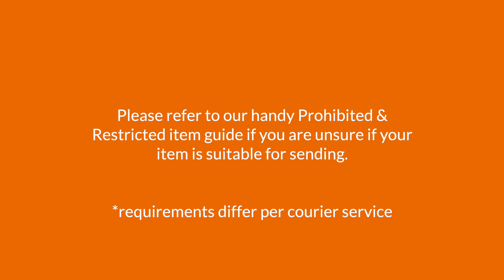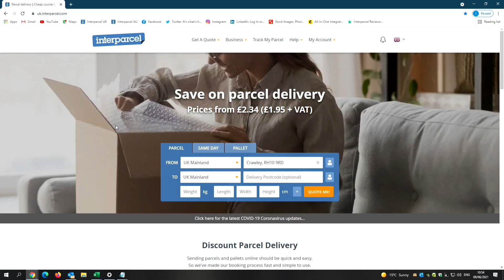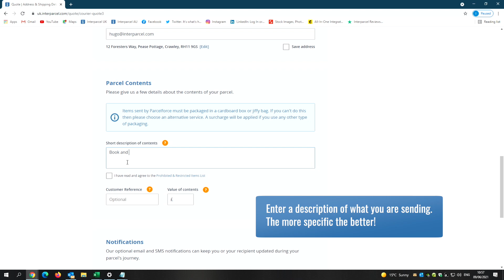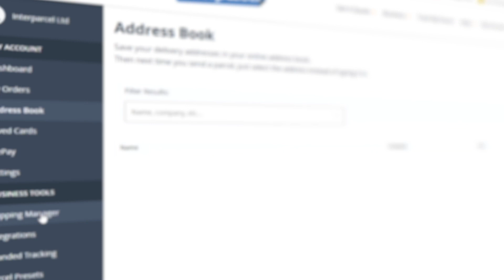How To Send A Parcel With Interparcel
Our video takes you through each stage of the Interparcel shipping process from packaging to completion. Each section is as follows:

-  Prohibited and Restricted Items
-  Packaging your parcel
-  Booking your parcel
-  Tracking your parcel

As well as being informative, we wanted to add the cute factor into our video with the help of our Interparcel pooches. Thanks to the Interparcel Team for taking part!

So, please sit back, relax and take a look at our first-class digital delivery…

At Interparcel, we offer a wide range of printer-free courier services and some of the best prices around. We have developed a strong relationship with reputable courier companies through the years to provide our customers with the best range of services options. Get a quote today!

Interparcel aims to give back the power to small businesses, online retailers and marketplace sellers. By offering the widest range of international shipping options from the UK, as well as domestic door to door courier and parcel delivery solutions. Our vision is to provide innovative methods for customers to simplify their shipping processes with e-commerce integration, easy to navigate website and providing a variety of cost effective parcel delivery which range from Same Day, Pallet, Standard Economical or Express services and Global Mail. We have teamed up with the best global and national courier companies in the UK helping you reach locations across the country and around the world with parcel delivery choice and efficiency.